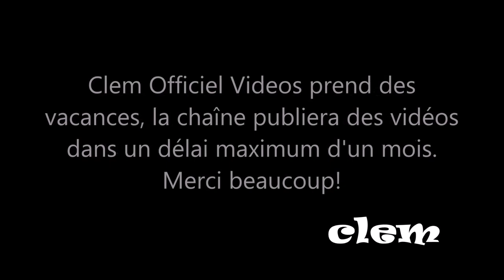BONNE ANNÉE 2019 AVEC CLEM OFFICIEL VIDÉOS !